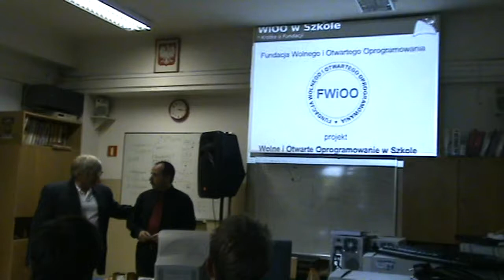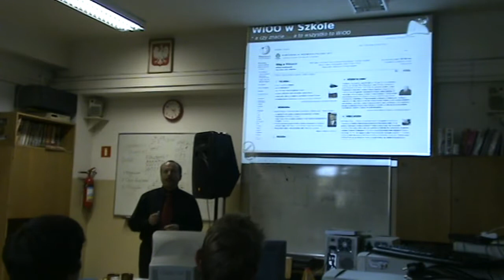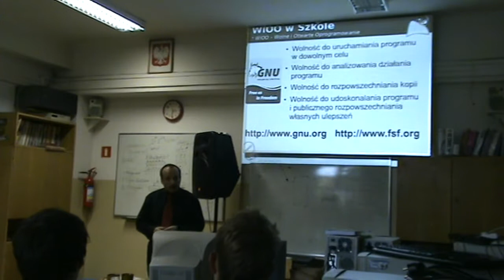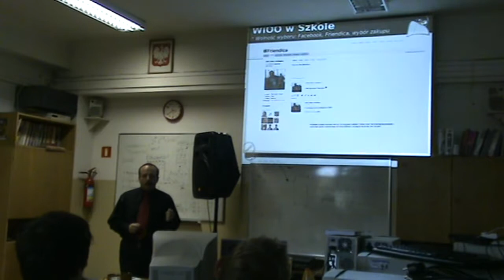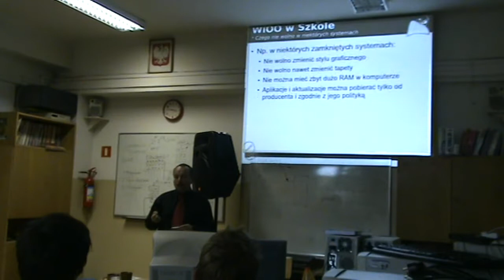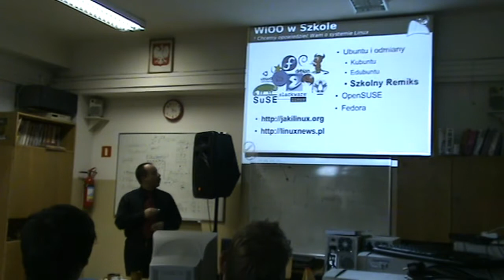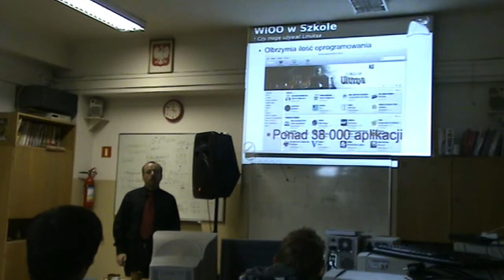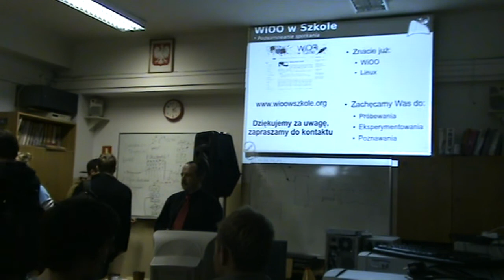25 lo warszawa